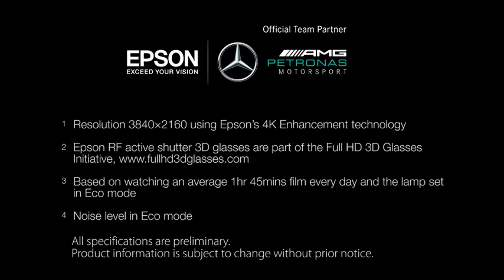Epson EH-TW9400 projector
What we like about the Epson EH-TW9400?
- Price - At under £3k the TW9400 competes with many projectors in the £6k to £8K range
- High Brightness and contrast that works well in ambient light.
- 4K Enhancement technology creates a stunning image that will rival native 4K projectors
- Motorized lens with Memory for Zoom, Focus and Lens Shift from the remote.
- Huge amount of Zoom and Lens Shift with Vertical ± 96.3 % and horizontal ± 47.1 %
- Full coverage of the DCI-P3 color gamut for a bright vibrant image
- ISF certified calibration tools for fine tuning that perfect picture.
- Integrated lens cover to protect the lens from dust when not in use.
- Supports 3D Blu-ray content for those who still love there 3D movies.